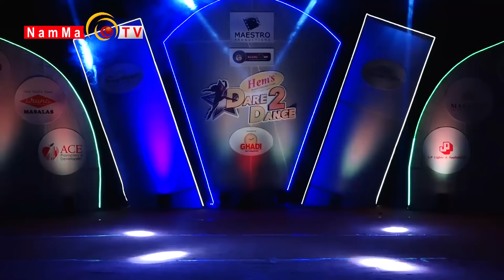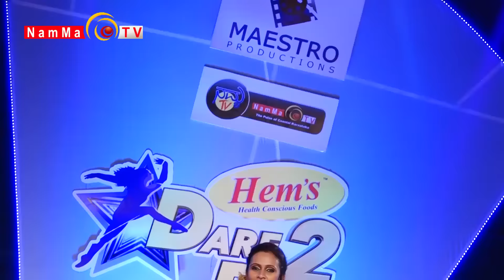Dare 2 Dance - Episode 10